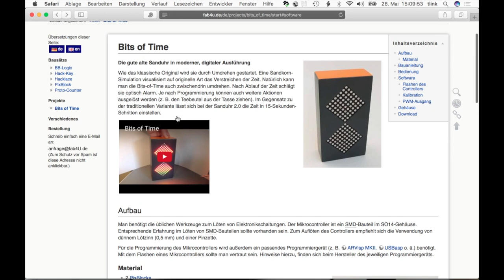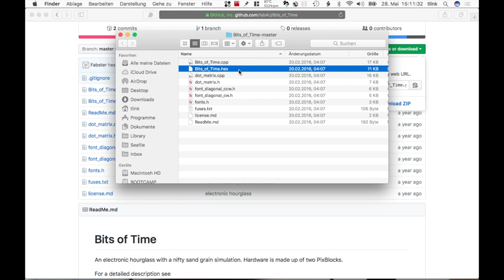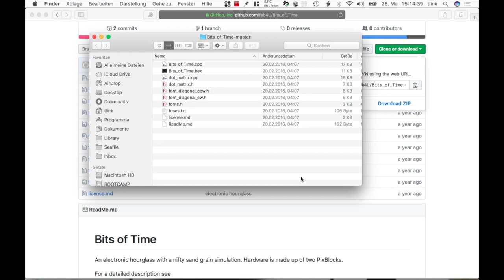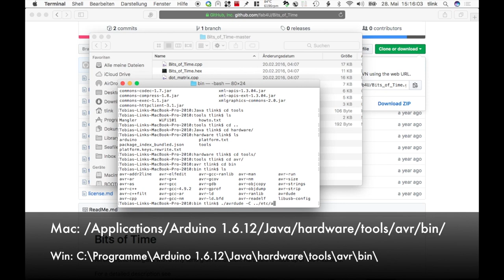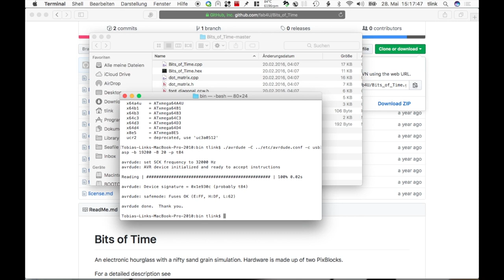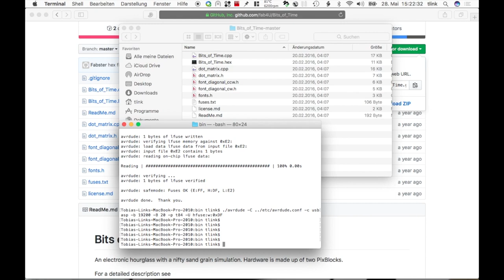Bits of Time / Digitale Sanduhr (Bausatz) - Teil 4 [DE/HD]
Review und Aufbauanleitung des "Bits of Time" Bausatzes von fab4u.de
- UHU Schnellfest 2-Komponentenkleber
- 1uF Keramikkondensatoren
- USBasp Programmer
- Digitale Lötstation